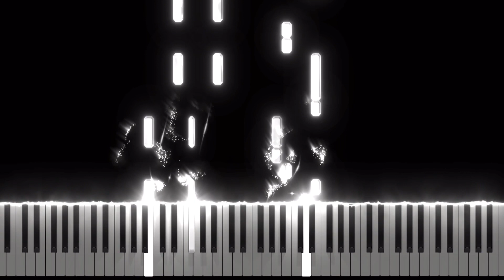부석순(SEVENTEEN) - 파이팅 해야지